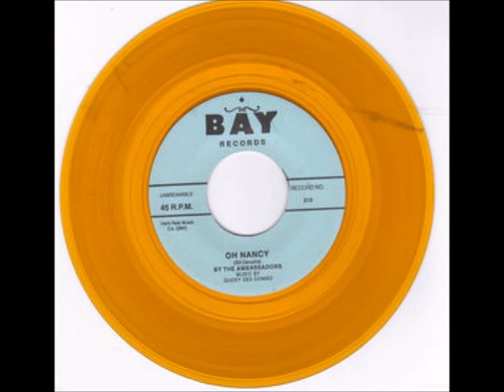GERRY AND THE GEMS - I REMEMBER / AMBASSADORS - OH NANCY - BAY 210 - 1963